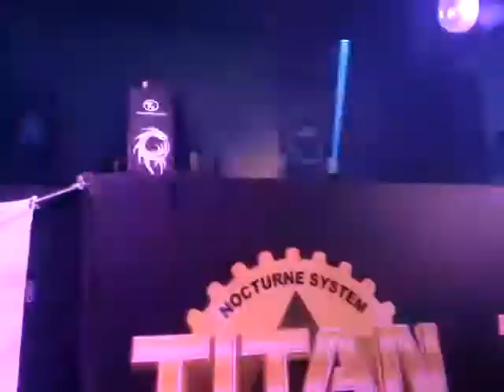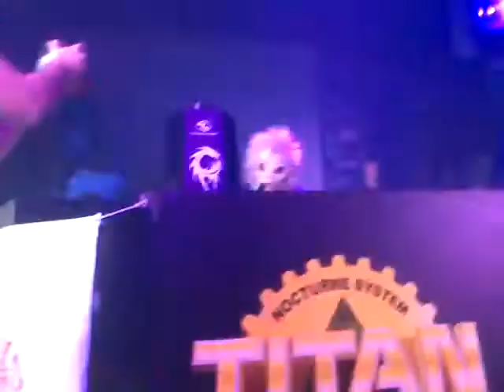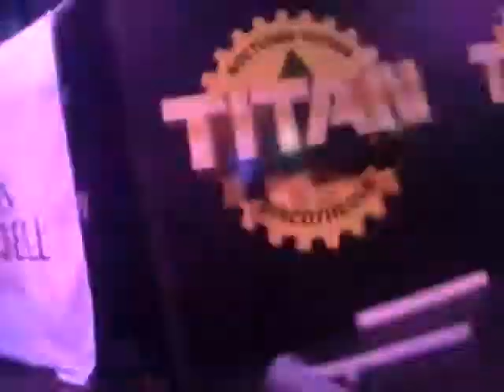En direct live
Dj bl3nd a tout donné champagne dans la geul